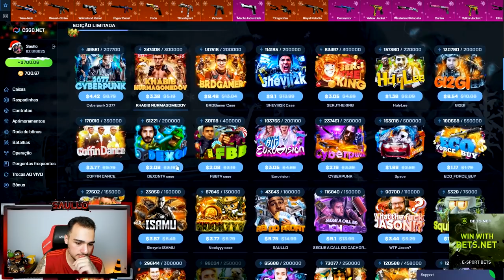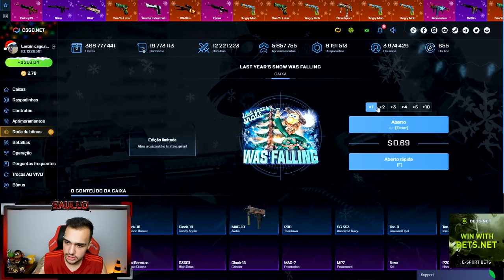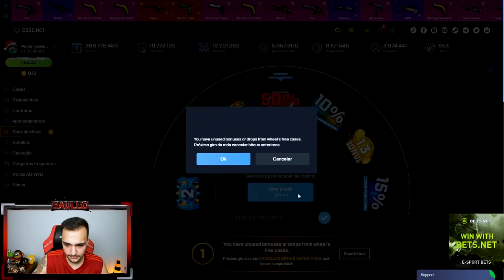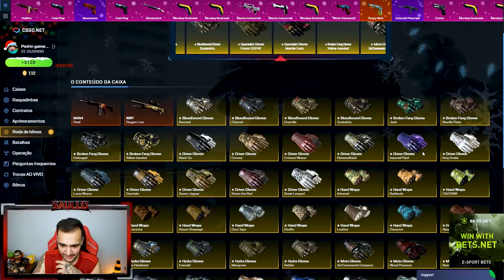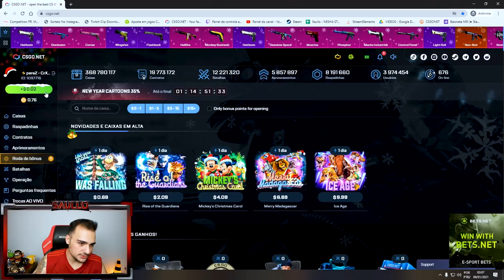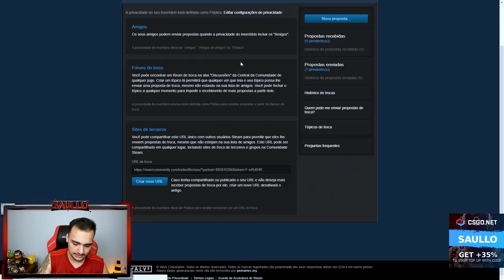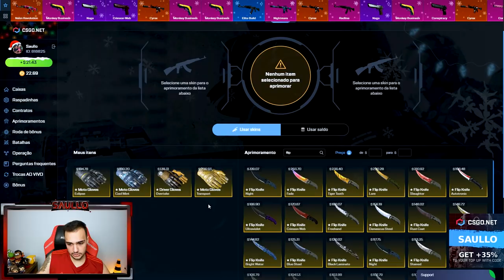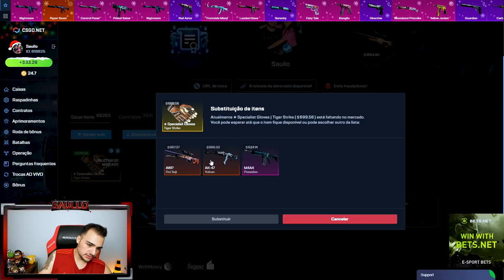Ganhei uma LUVA NOVA muito TOP e abri R$3.300,00 na conta de INSCRITOS!